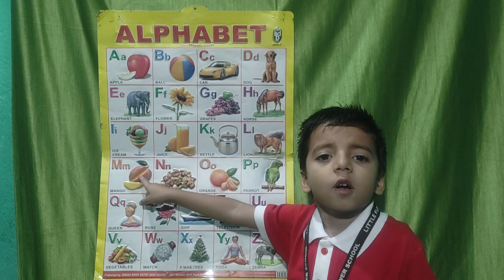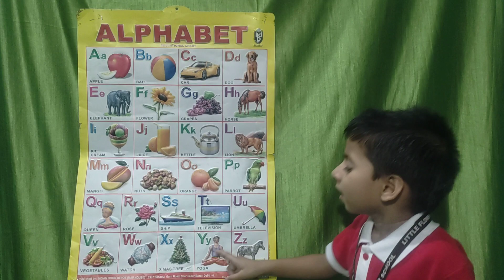A for 🍎, B for 🏀, C for 🚘, A for apple B for ball, English alphabets,abcd rhymes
A for Apple,Apple means save, A for apple B for ball,abcd phonic song, aforapplebforball aforapple,abcd study with Dhruv Singh
Dear friends, parents

                                       My self Dhruv Singh, welcome all of you in my You tube chennal Study with dhruv Singh. I Make Knowledge video  of English alphabet, Hindi Varnmala, Counting, Fruits Name, Color Name , Day I week, Body Parts name, Tables or many more for your kids if my video helpful your kids,  please subscribe my you tube chennal and like my video
Dosto Aaj ke Vedio m Ham sekhenge  A for Apple B for Ball,A for Apple, English Alphabet, abcd, abcdef, A to Z

A for Apple B for Ball,A for Apple, English Alphabet, abcd, abcdef by chart

Your Quires:
A for Apple B for Ball, tak k any Quires
English alphabet
English alphabet for kids
English alphabet for children
Abcd for kids learing
English alphabets for kids learning
A for apple B for ball
English alphabet
abcd rhymes
write alphabet letter
write the alphabet
write a for apple b for ball
write a for apple
how to write capital letter
how to write letter in English
write abcd a to z
write abc
write abc letter
write abc alphabet
abcd kaise likhate h
abcd kaise likha jata hain
alphabet kaise likhate hain
English alphabet reasoning
English alphabet writing practice
English alphabet sound
English alphabet pronounciation
abcd song
abcd rhymes
abcdefuabcdefghijklmnopqrstuvwxyz
abcd abcabcd
B for bell
C for coke
C for crow
D for deer
E for Eye
E for Ear
E for Eraser
F for Fly
F for fairy
G for gift
H for hut
H for hen
H for heart
H for hammer
I for Iron
I for Island
J for jar
J for jungle
J for jam

A for 🍎 B for ⚽ C for 🐱
for more educational visit my you tube chennal for improve knowledge of your kids